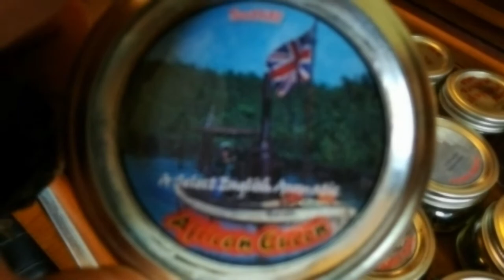231 Thirty-One Days, Pipe and Tobacco 19 of 31 YTPC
31 Pipes, 31 Tobaccos, 31 Days
Pipe - Northern Briars "Ian Walker"
Tobacco - Sutliff: Chocolate Mousse
Superlative black Cavendish as a base for a rich, dark chocolate flavor that makes for a mellow flavor, but an incredible aroma. This is one of the most gentle-smoking chocolate tobaccos you will ever try.